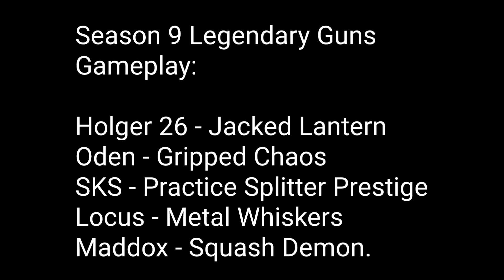*NEW* Codm S9 Graveyard Shift Legendary Guns Gameplay